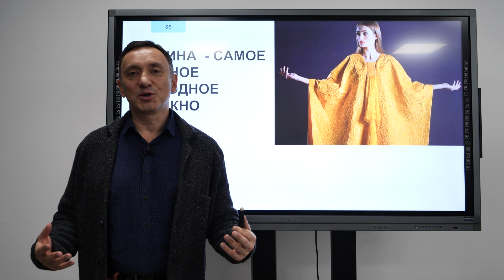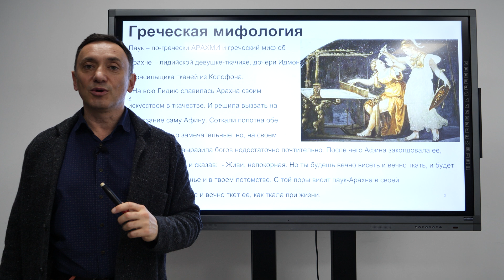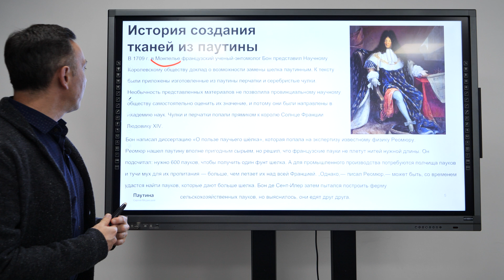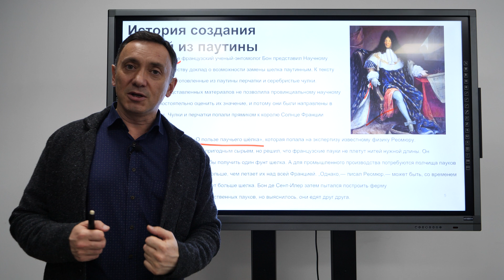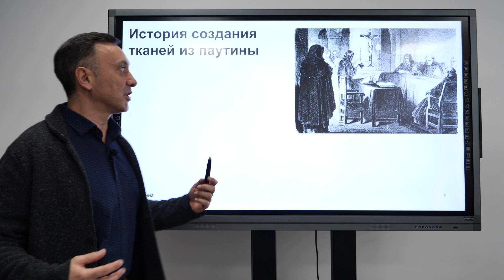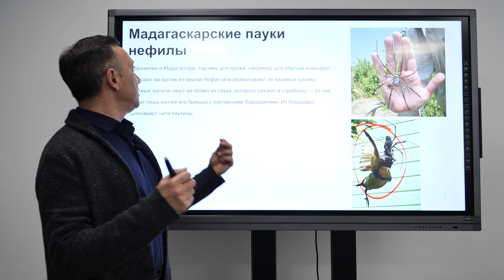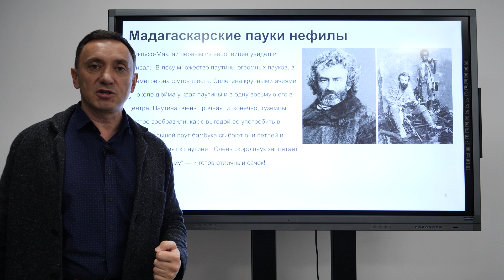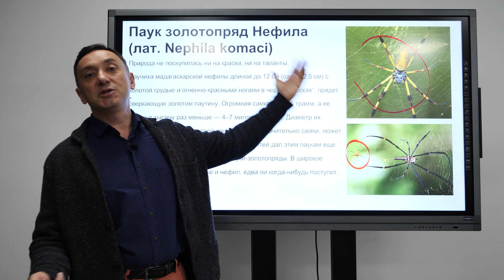Как ПАУЧЬЯ ПАУТИНА стала частью текстиля: УДИВИТЕЛЬНЫЕ ФАКТЫ.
В этом видео вы узнаете, можно ли делать пряжу из паучьей паутины, о том, как люди пытались делать это с давних времен в разных странах, и насколько они в этом преуспели. А также узнаете, что общего у путешественника Миклухо Маклая и Святых инквизиторов. Не забывайте подписываться.
00:00 Шёлк из паучьей паутины
00:30 Арахна из греческой мифологии
01:50 История создания нитей из паучьего шёлка
02:40 Перчатки для "Короля Солнце" Людовика XIV
 05:28 Изобретатели и Святая Инквизиция
06:53 Мадагаскарские пауки нефилы
08:03  Миклухо Маклай - великий белый и заклинатель пауков
09:00 Пауки золотопряды
Дальше - больше :)